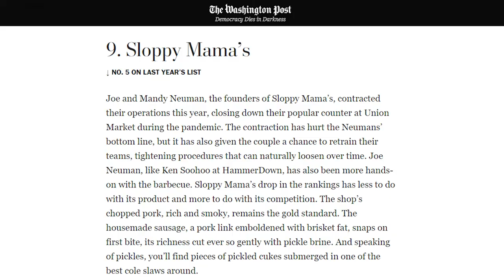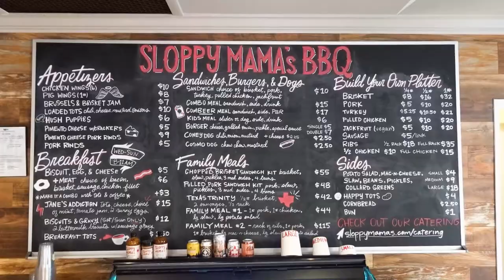Where is the ONLY Real Barbecue Joint in Northern Virginia?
Join me on today's journey to Sloppy Mamas Barbecue in Arlington Virginia. Just 25 minutes from Kingstowne, this place is well worth the trip and even the desserts are delicious.

You have to try the pulled chicken and brisket. You can't go wrong with the spare ribs. Start with the banana pudding if you want to make your heart sing. Wash it all down with specialty cream soda to complete the experience.

Sloppy Mamas Barbecue Restaant
5731 Lee Highway, Arlington, VA 22207

Wednesday to Saturday - 8:00am-8:00pm
Sunday - 8:00am-6:00pm

They serve breakfast from 8:00am-11:00am.

powered by

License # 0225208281